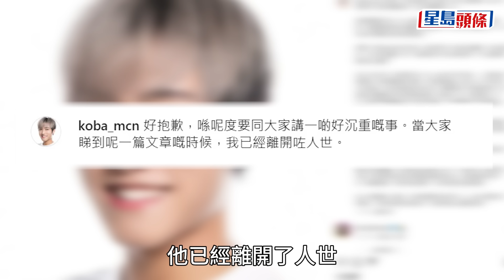前J2患癌主持文頌男病逝 終年29歲 IG留遺言：呢段旅程有你哋陪伴無比幸運同感激｜星島頭條新聞｜文頌男｜TVB｜癌症｜離世｜尤文氏肉瘤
前J2節目《不正常愛情研究所》主持文頌男（Koba）去年確診罕見癌症尤文氏肉瘤後，停工專心養病，零收入的文頌男曾發起眾籌醫藥費。然而近日情況惡化，今日文頌男IG貼出長文，宣布文頌男離世，終年僅29歲。